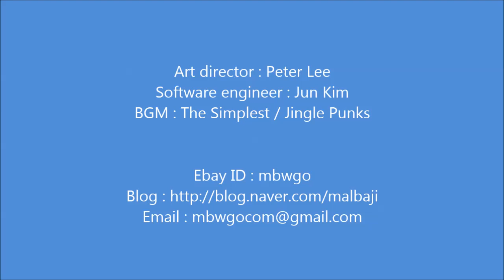Sun star 18, Back to the future III LED tuning by MBW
Power : USB 2.0 Cable (5V)